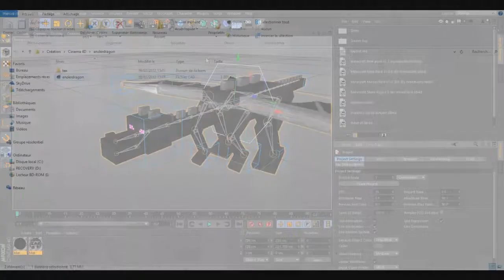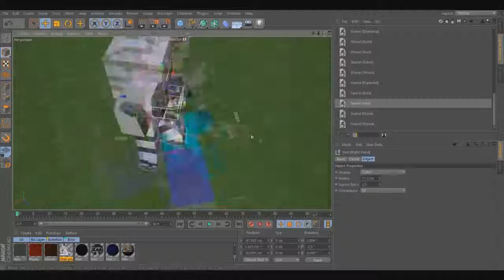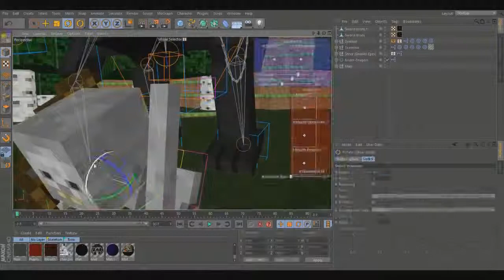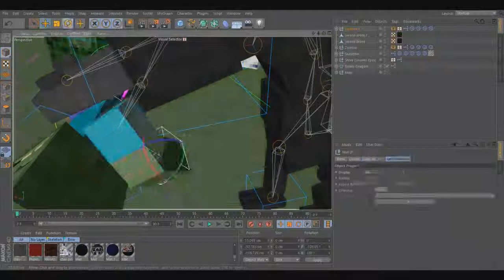Speed-art, Minecraft sur Cinema 4D [Wolphegon]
(Description)

Je vous présente un petit SpeedArt de ma création :D
Il représente le Magnifique Wolphegon et son fidèle acolyte Ender.

Mon Logiciel D'enregistrement :
╚► Fraps pour le Game et Camtasia pour le bureau

Tu à apprécier la vidéo ?

À bientôt =D